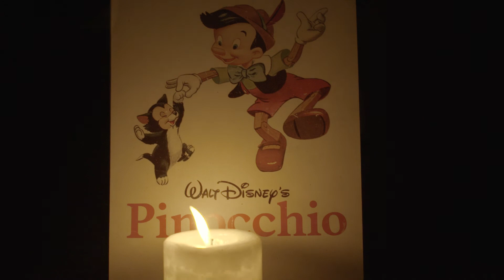Goodbye, Dolly | a horror comedy short film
Breaking up with a friend is hard to do.

Made for The Ed Woods 2017, Christchurch, New Zealand.

Received four nominations including "Best Actor" and "Ed Woodiest film", and won "Ed Woodiest Performance" for the performance of Dolly.